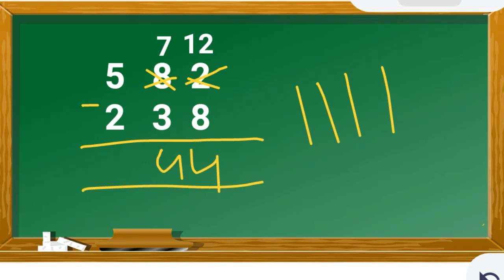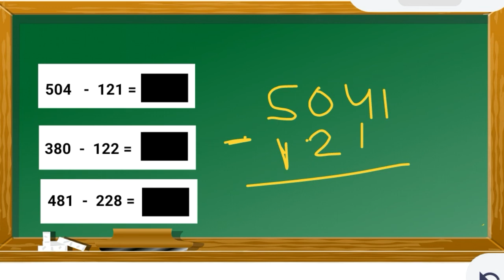Class 3 Math || रोचक गणित || घटाव || पाठ - 04 || Part- 03 || jcert math class 3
Class 3 Math  || रोचक गणित || घटाव   || पाठ - 04 || Part- 03 || jcert math class 3| class 3 math | by bharatvarsh classes
घटाव  | class 3  math | jcert | by bharatvarsh classes
Jcert_math_class_3
Class_3_math